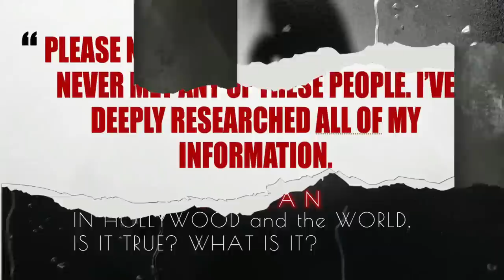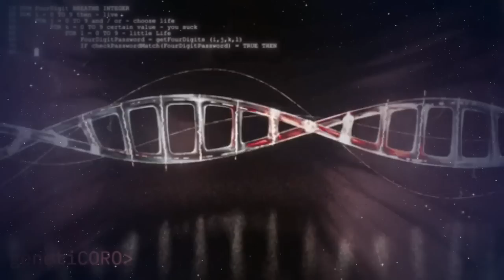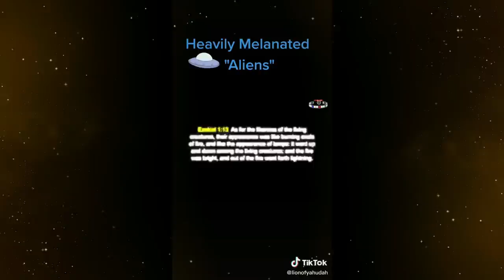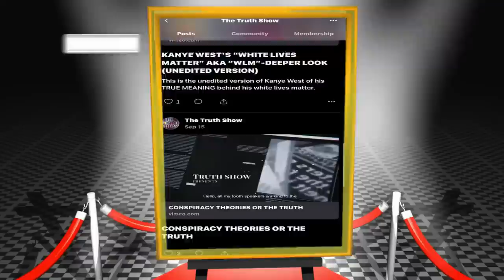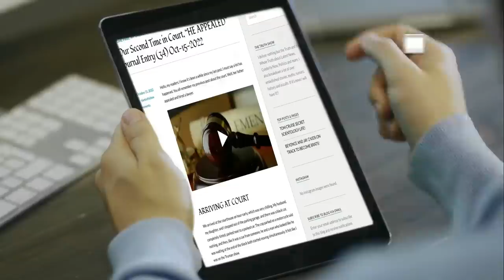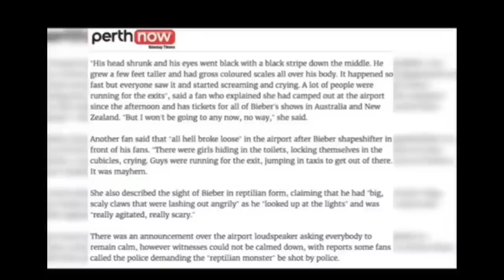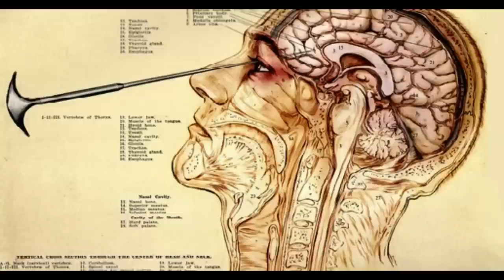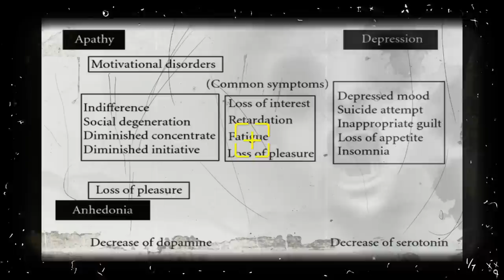REPTILIAN IN HOLLYWOOD and the WORLD- IS IT TRUE? WHAT IS IT? PART 2 Ft (JUSTIN BIEBER)